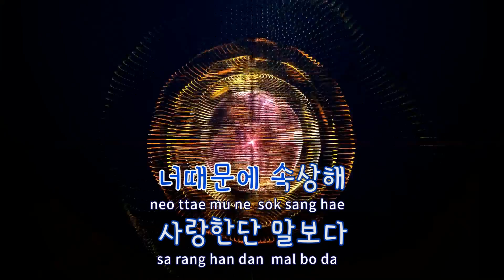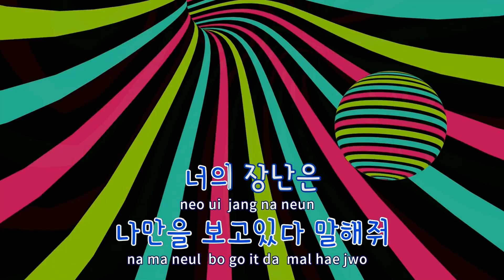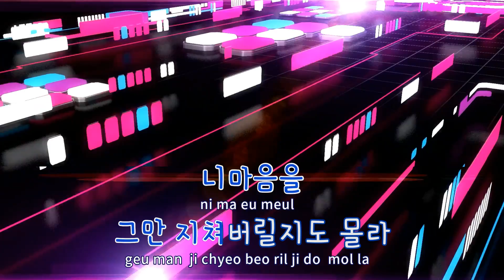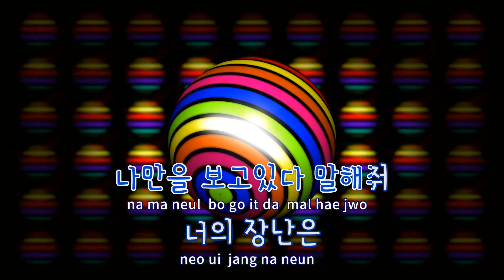[TJ노래방] Say Say Say - 차차(Chacha) / TJ Karaoke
Say Say Say  --  차차